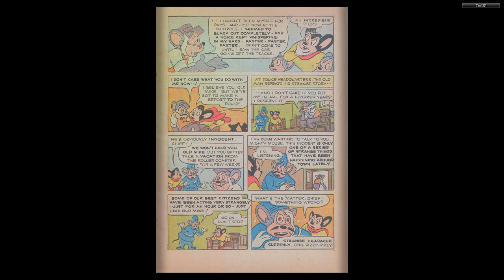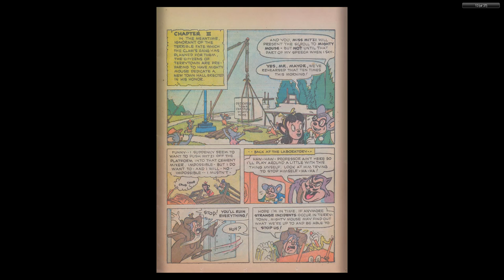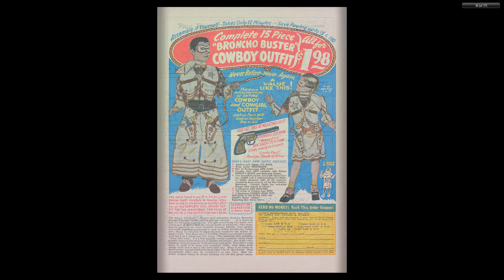1952 Adventures of Mighty Mouse #004